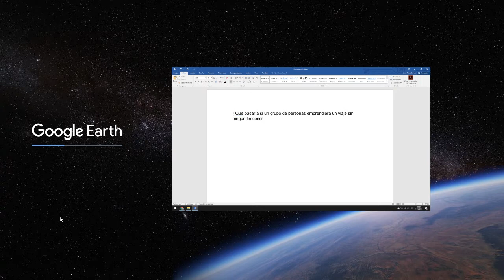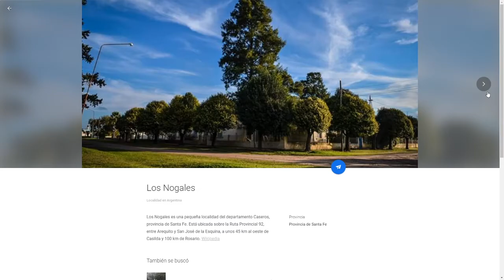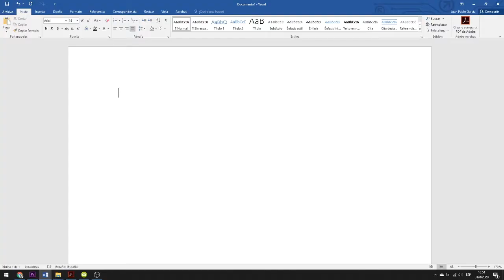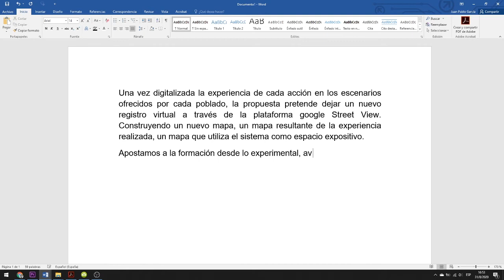CONVOCATORIA: VIAJAR SIN MOVERSE. COLECTIVO FUGA "PUEBLOS INVISIBLES"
Video seleccionado para la convocatoria KIOSKO con tema VIAJAR SIN MOVERSE, 2020.

Artistas: Colectivo FUGA (María Luján González, David Santarelli, Marco Zampieron y Juan Pablo García)
Título: Pueblos invisibles
Medio: Video
Año de producción: 2020
Procedencia: Argentina